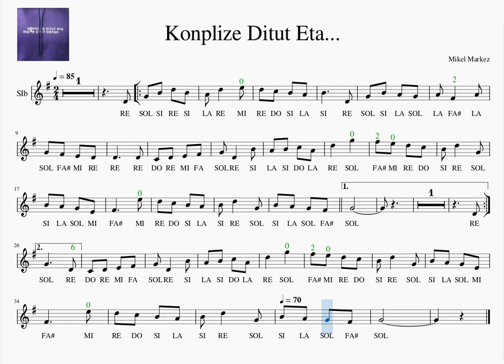Bb 4 Konplize Ditut Eta Mikel Markez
Trumpet, Euphonium, Clarinet, Soprano Sax, Play along